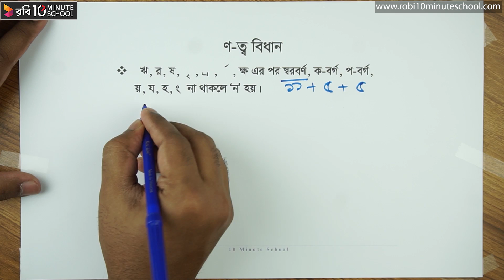ণ-ত্ব বিধান - ০৩